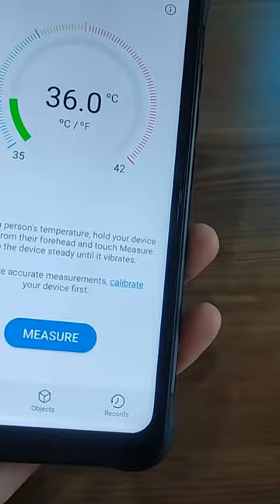🔥 Защищенный UMIDIGI BISON 2 | 6/128 Гб, 6150 мАч, Андроид 12, NFC, ИК термометр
Обзор новинки защищенного и стильного телефона UMIDIGI BISON 2